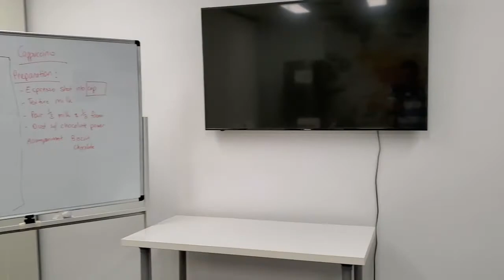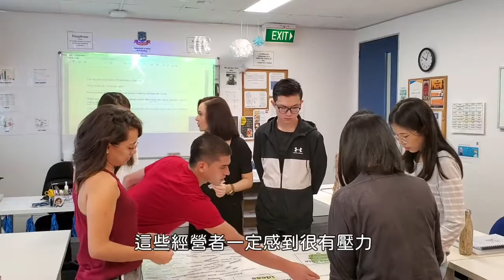澳洲讀書帶你直擊澳洲頂級款學院QAT上課實況!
超推！布里斯本頂級款雅思、廚藝、幼教學校！​
今天SC特派員到了QAT校園，帶大家直擊雅思班的上課實況!
除了帶大家參觀環境外，也特別邀請到校代來為我們做介紹。

有任何澳洲留學、遊學以及簽證問題也可以直接私訊我們唷！
👉m.me/StudyCentralSydney